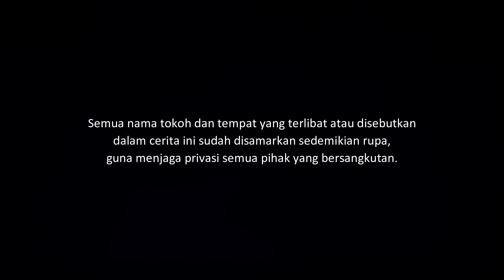SATU TANGAN - KORBAN KECELAKAAN YANG GENTAYANGAN | CeritaHoror Ep:1839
Kisah horor tentang sebuah kecelakaan yang merenggut jiwa dan satu bagian tubuh yang hilang.

Yang ingin kirim pengalaman horor, silakan kirim ke:
riambiru[at]gmaildotcom